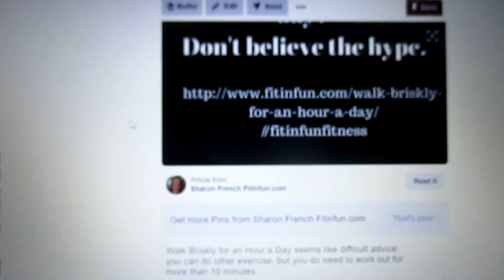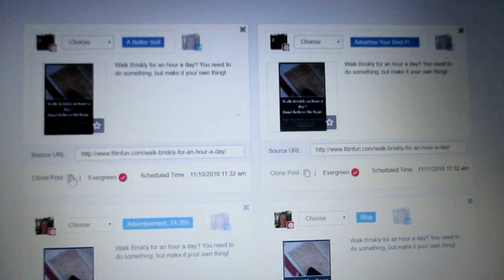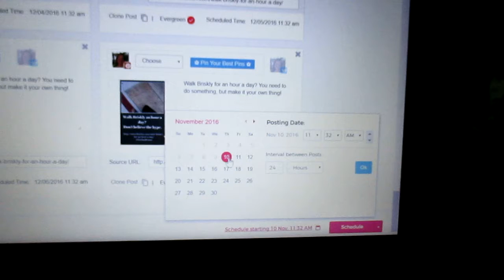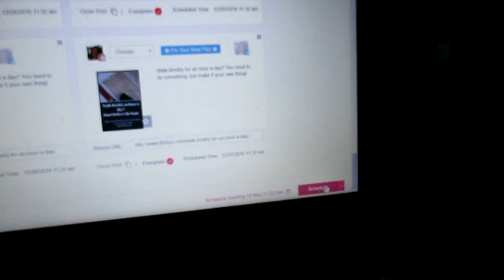[Social Media] Viraltag Pinterest Scheduling Example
This tutorial shows you the power of cloning Pinterest pins and posts. you are literally making work go away while scheduling your social media.